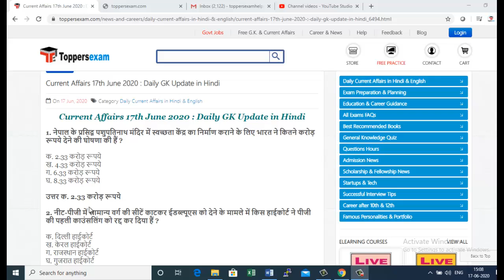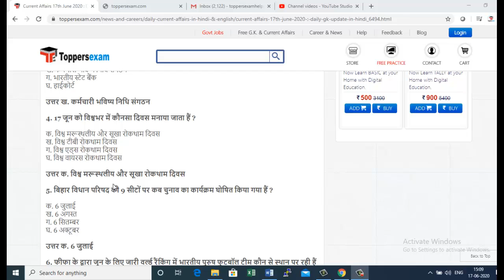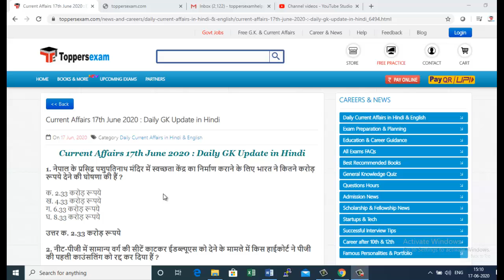Daily Current Affairs 2020 in Hindi| Daily GK in Hindi Free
FOR Daily Current Affairs 2020 in Hindi